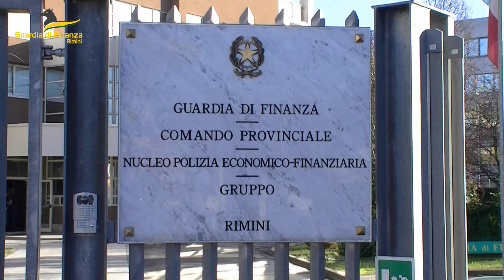Maxi frode per 440 mln di euro con falsi crediti locazioni, sismabonus e bonus facciate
Maxi frode per 440 mln di euro: falsi crediti locazioni, sismabonus e bonus facciate. GdF Rimini: 78 persone indagate, eseguite 35 misure cautelari